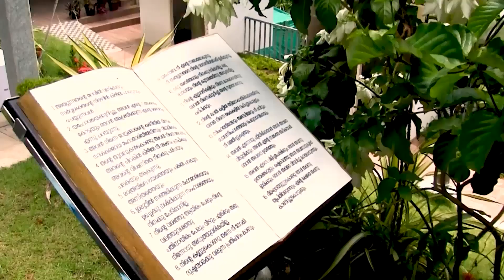ആരും അറിയാത്ത നിന്നെ യേശു അറിയുന്നു | Morning Glory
For Offering
Name: THOMAS CHERIAN
Bank: STATE BANK OF INDIA
Branch: KARAVALOOR
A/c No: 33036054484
IFSC: SBIN0007623
Swift: SBININBB

Address: Thomas Cherian
Grace Villa, Karavaloor (PO)
Punalur, Kollam 691333
Kerala, India.